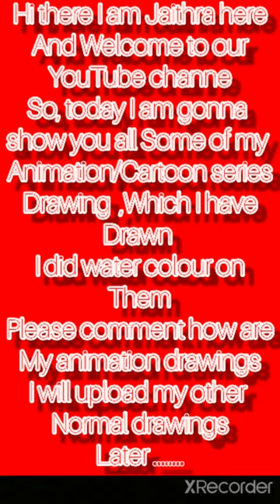Animation/Cartoon series drawing of Jaithra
I will also post my other drawings later if this video gets 10 likes only
We are very close te 50 subscribers so complete the 50 subs goal please 🙏🏻🥺🙏🏻.
I have also written comics of the Motu Patlu drawing Which are not visible I think so I will upload that later